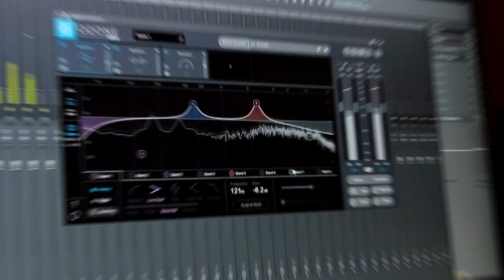HAADU NEE HAADU SINGING REALITY SHOW || STUDIO ROUND - PROMO